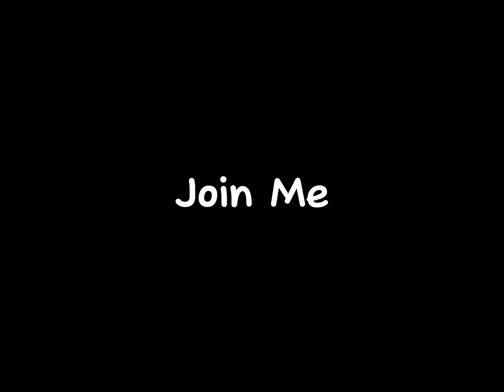Channel Trailer - YoYo With Harmony